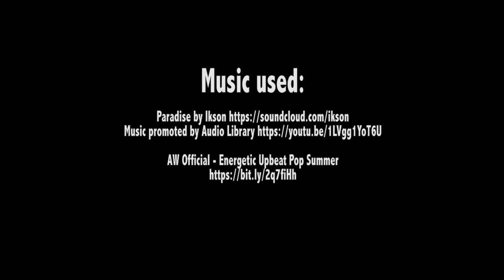HTV | HORNETS ON TOUR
HTV | HORNETS ON TOUR. Back in June, we sent 20 of our representative teams to compete in several tournaments around the country. We collected the footage from some helpful parents and handy camera phones to show you just how great it can be.